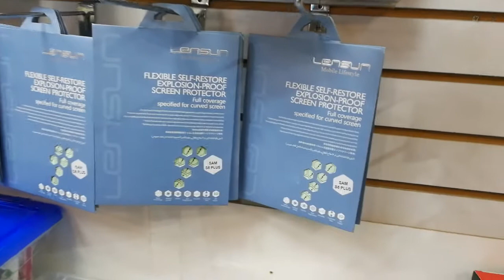Welcome To Join Lensun Dealer Program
LENSUN screen protector is made by the latest nano-technology, it is innovative protection with explosion-proof, scratch-resistant and self-restoring.
LENSUN products are a globally known brand and are currently exported to 30 countries worldwide.
We receive thousands of consumer's positive reviews about the quality from our distributors' shops and retail platforms.
LENSUN is now looking for partners who are actively engaged in high quality mobile accessory sales.
If you are running phone repair shop or accessory retail chain store, distributing mobile phone accessories, JOIN US!